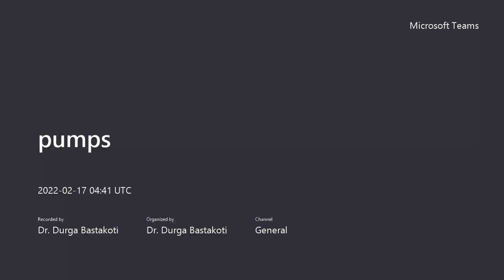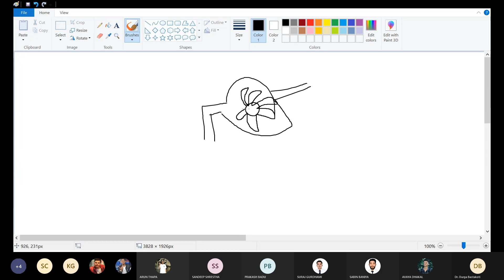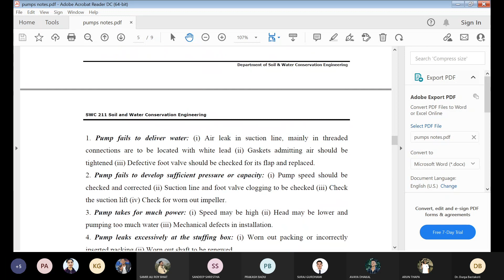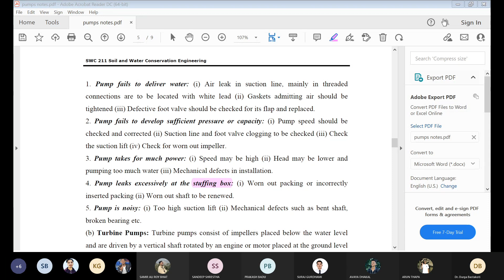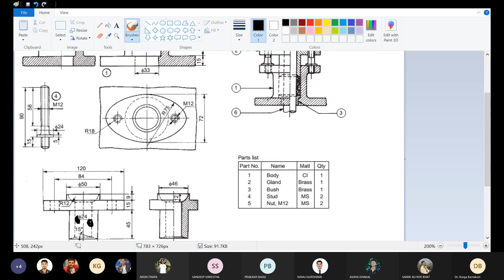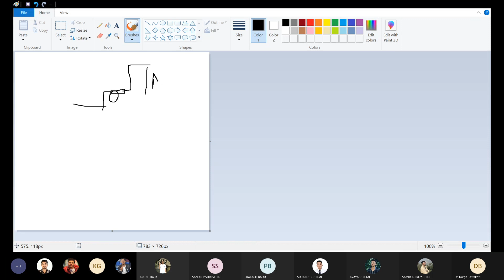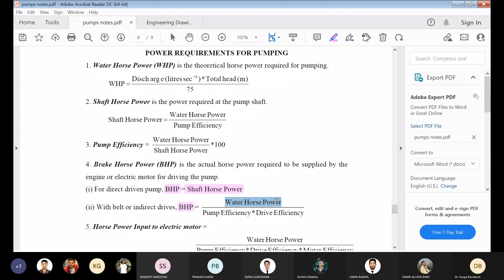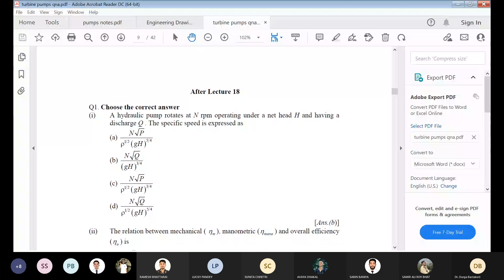Fluid Mechanics and Machines || BAM || pumps